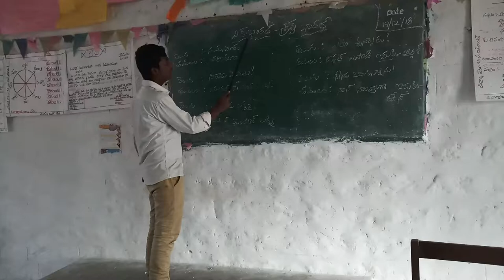ZPHS BOYS CHINNAMANDEM